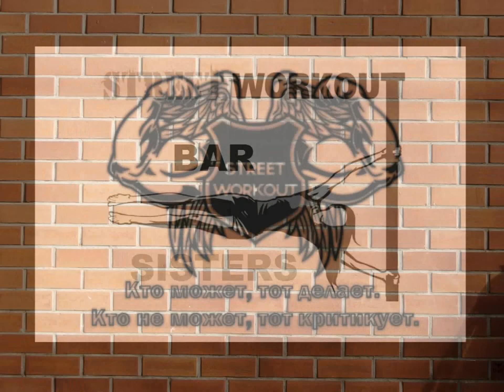# Part 10 # Street Workout Girls. Lilia Astrakhanskaya.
Track: Gunnar Olsen - Late_Night_Snack